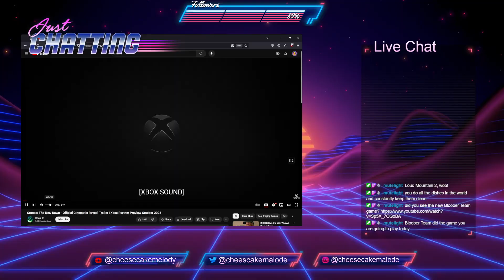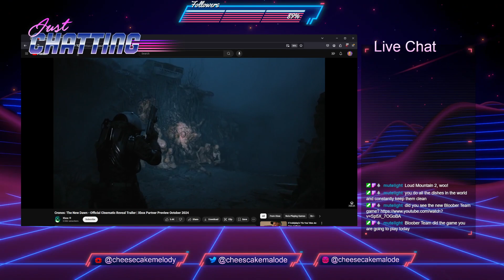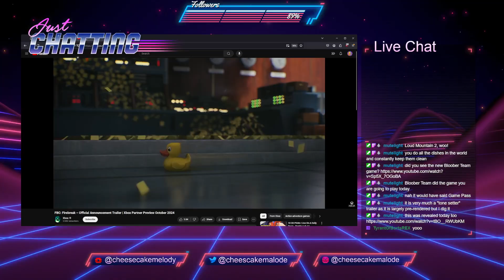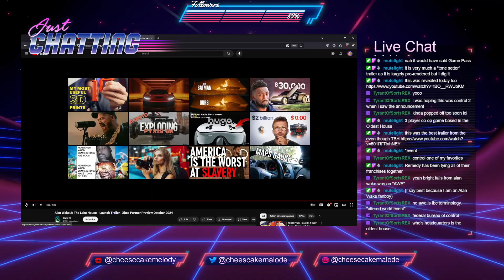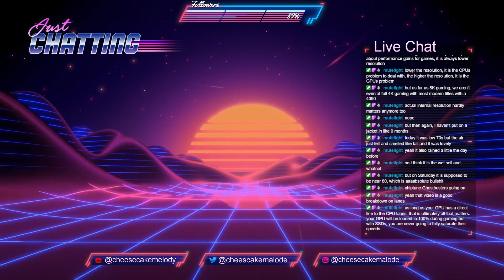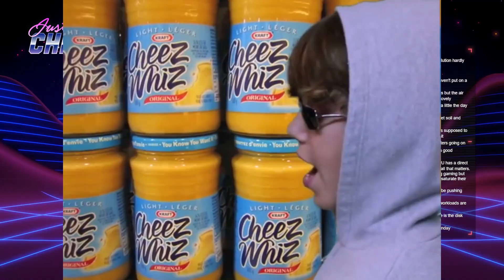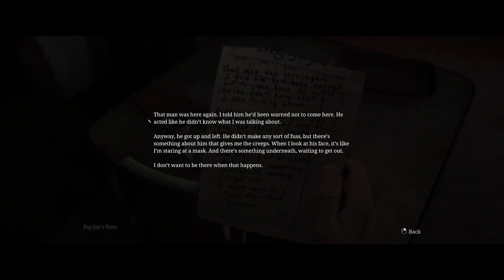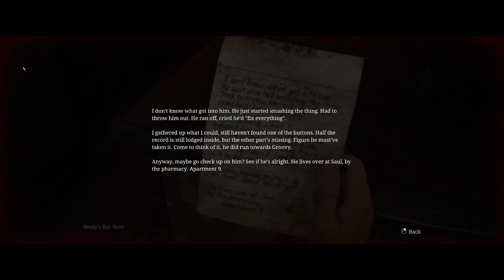Loud Mountain | !spin !heist !trivia !cheesecord !social !lurk !games